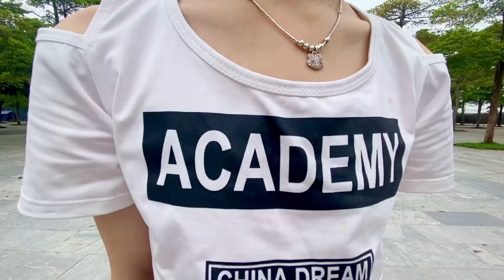AKY AKY YAY | Zumba Kid 1 | PASSION DANCE | Thầy Minh Thuận